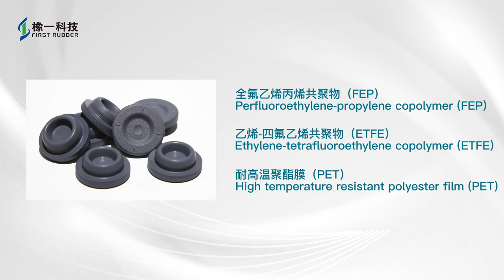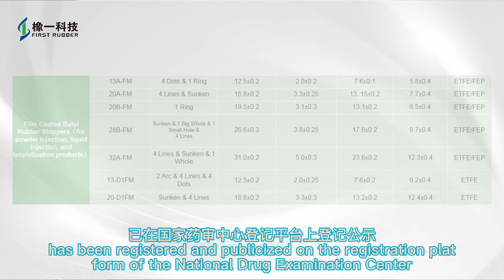Film-coated rubber stopper -- Hebei First Rubebr Offer you Best Solutions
Common membrane materials of Film-coated rubber stoppers included:
√ Perfluoroethylene-propylene copolymer (FEP)
√ Ethylene-tetrafluoroethylene copolymer (ETFE)
√ High-temperature-resistant polyester film (PET)

The characteristics of the film make it have good chemical stability such as no decomposition, no migration, no dissociation，which is safe to packaged drugs, with no harmful substances.

Whether they’re vulcanized at high temperature or under the washing and sterilization conditions of the pharmaceutical factory，it’s safe for all packaged medicines.